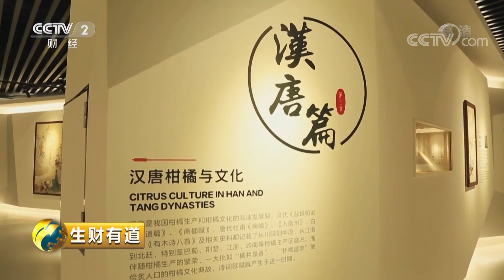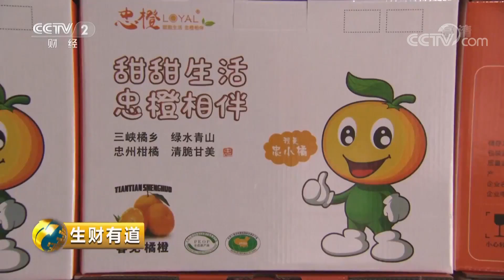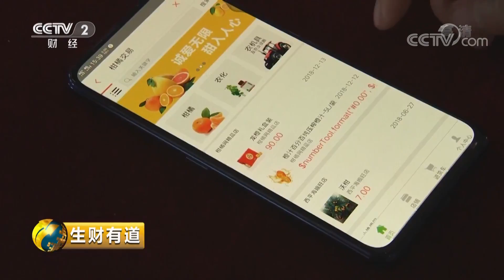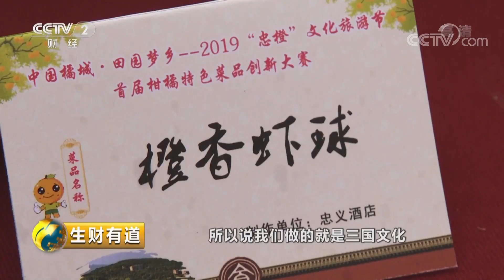《生财有道》 文旅经济看中国 书记说文旅——忠县！忠县！美丽的遇见 20190521 | CCTV财经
本期节目主要内容： 忠县，位于重庆市东部，县城依山傍水，是三峡库区唯一兼具山城、桥城、水城、岛城特征的四面环水城市。这里民风淳厚，历史悠久，还打造了人文牌、三峡牌、田园牌、运动牌等文旅产业名片，这座城市不仅风景优美而且极具活力。 （《生财有道》 20190521 文旅经济看中国 书记说文旅——忠县！忠县！美丽的遇见）